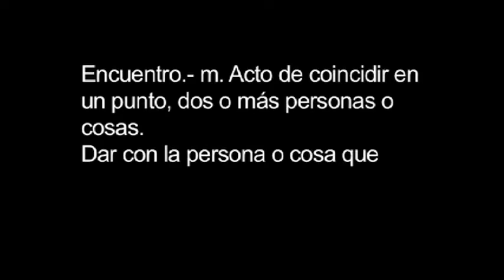Encuentro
Producción realizada en la Universidad del Centro de México (UCEM). En Noviembre del 2011 para la materia de Cine.

Dirección:
Javier López Estrada

Asistente de Director:
Ana Militza Zapata Ochoa

Edición:
María Fernanda Salazar Delgadillo

Camarógrafo:
Armando Martínez Herrera

Sonido
Jonathan Esteban Carmona

Utilería:
Sara Aidé de León Maldonado

Fotografia:
Valeria Vázquez Salazar

Actores:
Liz Alba
Marco Dhaí Macias